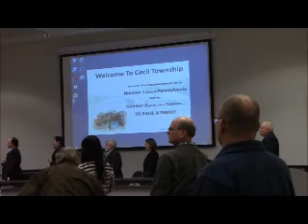Cecil Twp Supervisors Meeting 12-1-14 #1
Opening Meeting, Frank in regard to the Paver, and  Questions in regard to Budget.